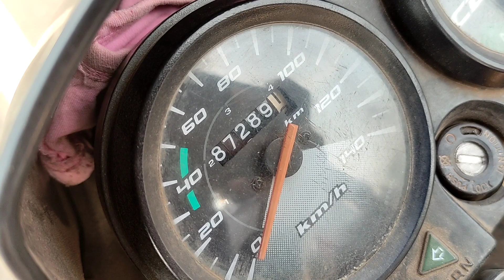ഇത്രക്ക് പ്രേതീക്ഷിച്ചില്ല 😱 || CD Delux mileage test🤩 || Kiran vlogS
Hey guys,
                This is kiran Roy and  i am back with new video. Watch this video till the end. Hope you all  are doing good. Hoping for your love and support.❤